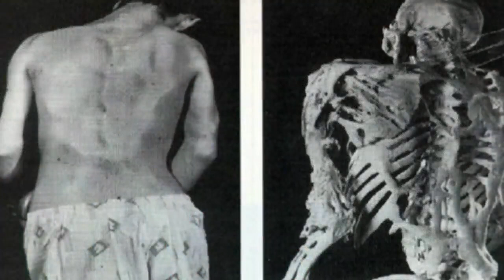10 NAJRZADSZYCH I NAJDZIWNIEJSZYCH CHORÓB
10 NAJRZADSZYCH I NAJDZIWNIEJSZYCH CHORÓB